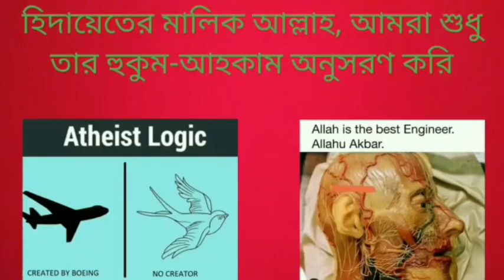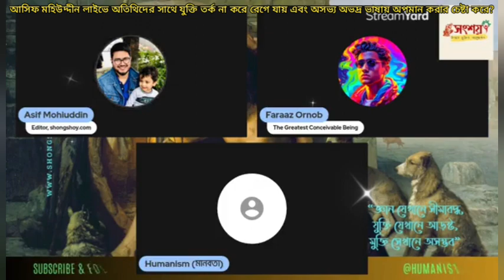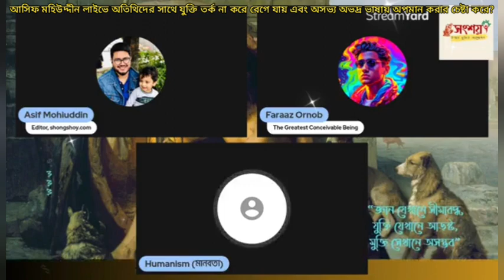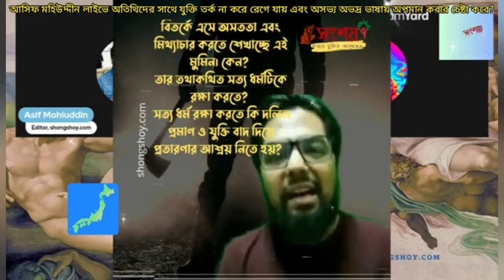আসিফ মহিউদ্দীন লাইভে অতিথিদের সাথে যুক্তি তর্ক না করে রেগে যায় এবং অসভ্য অভদ্র ভাষায় অপমান করে?